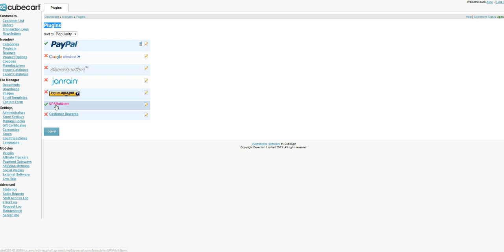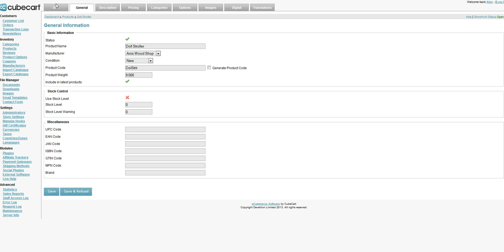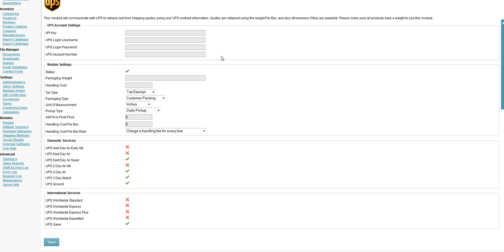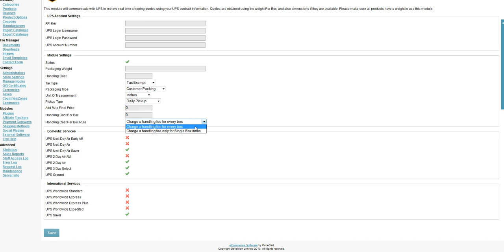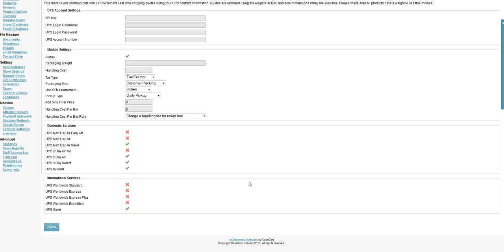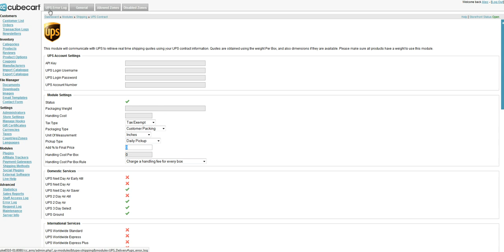Cubecart 5 UPS Advanced Delivery Shipping Module Overview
Showing version 1.0.4 of the custom UPS shipping module which is available for purchase.